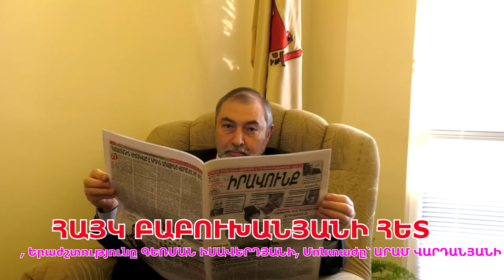Հայաստանը տանում են դեպի «ուկրաինացում»